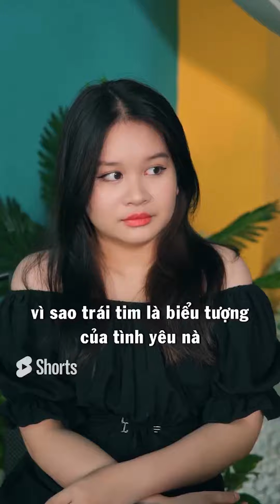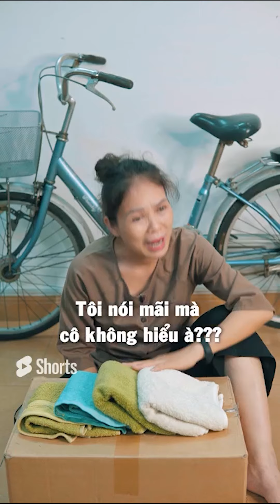Chuyện của Gia Đình La Yen Team Tập 2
Chào bạn, trong kênh này La Yến muốn chia sẻ những giá trị trong cuộc sống gia đình để giúp bạn và mọi người có thêm nhiều niềm vui và hạnh phúc hơn mỗi ngày, cảm ơn bạn đã đăng ký kênh của La Yến.